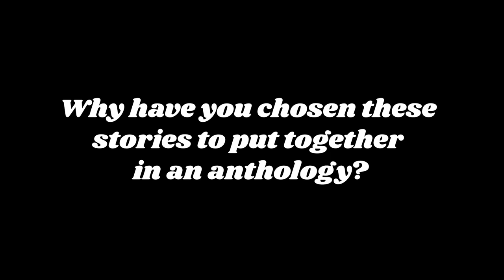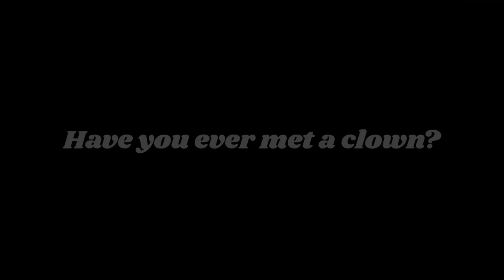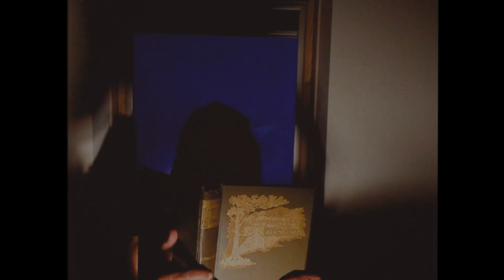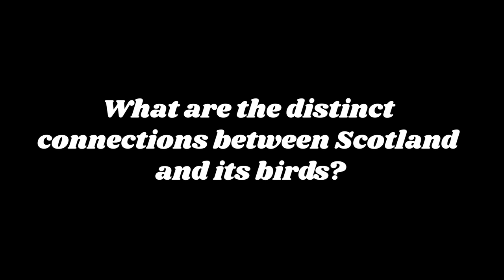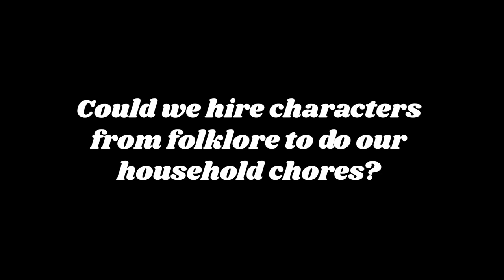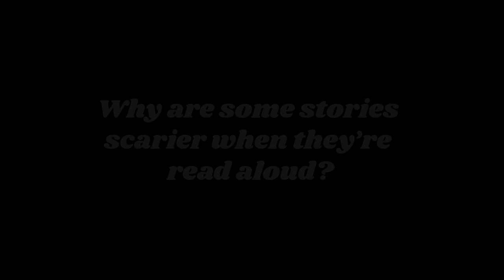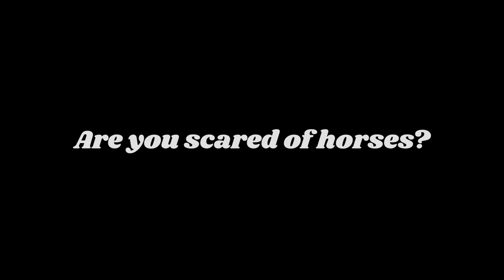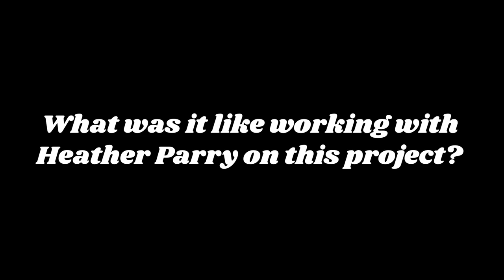Book Shriek Scotland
Taking queues from TV horror anthologies and hammy horror greats, Book Shriek Scotland collects 5 terrifying tales of Scottish (and not so Scottish) folklore. Presented by award winning authors 'Heather Parry' and 'Kirsty Logan', watch as our hosts take us through these stories and ask questions like 'who is Kirsty Logan?', 'Should folklore characters do our household chores?' and 'Why are horses so scary?'

This piece features an exclusive reading from Terrortome by Garth Marenghi alongside stories from poet Anna Cheung, oral storyteller Ailsa Dixon, writer and visual artist Amanda Thomson, and horror comics writer John Lees.

ABOUT SCOTTISH BOOK TRUST
We are a national charity that believes books, reading and writing have the power to change lives. A love of reading inspires creativity, improves employment opportunities, mental health and wellbeing and is one of the most effective ways to help break the poverty cycle. If you enjoyed this video, find out more about our work